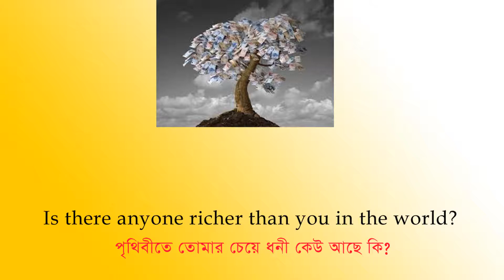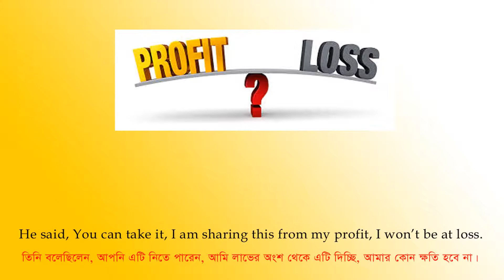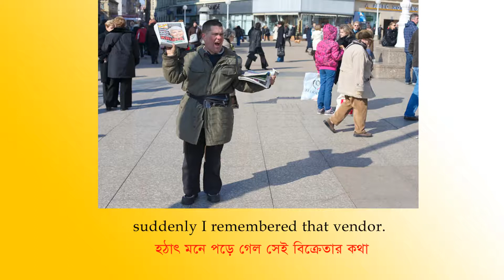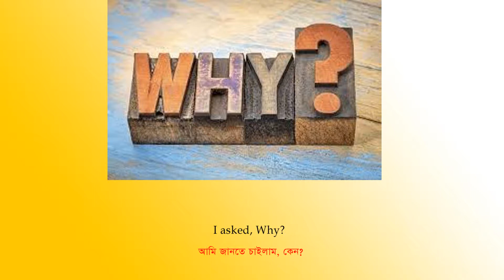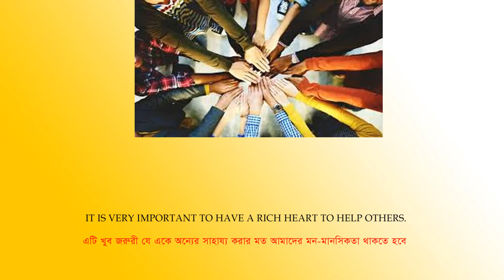Who is Richer Than Bill Gates Inspirational Story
Who is Richer Than  Bill Gates Inspirational Story. Bill Gates tell us a real story